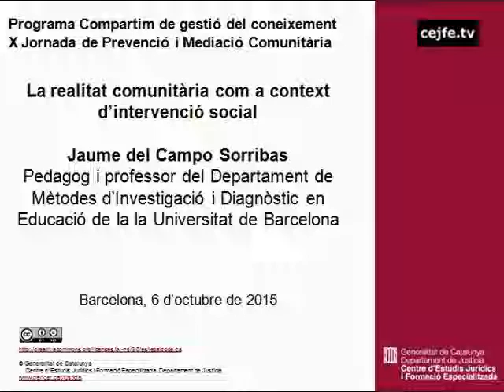La realitat comunitària com a context d'intervenció social. Jaume del Campo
X Jornada de Prevenció i Mediació Comunitària. Presentació del llibre "Teixint complicitats. Metodologies de suport a la prevenció"
La realitat comunitària com a context d'intervenció social. Jaume del Campo, pedagog i professor del Departament de Mètodes d'Investigació i Diagnòstic en Educació de la UB.